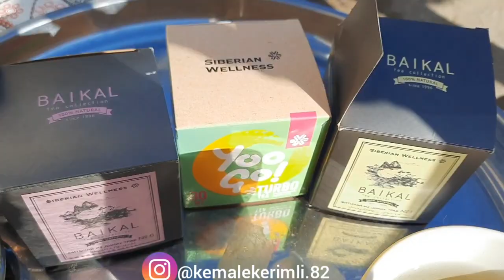🔴Kəndə qaynımgilə qonaq getdik. Kanalımda ilk🔴 vloqum.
Channel!

Dostlar videonu izlədikdən sonra bəyənib,şərh yazmağı unutmayın.😍